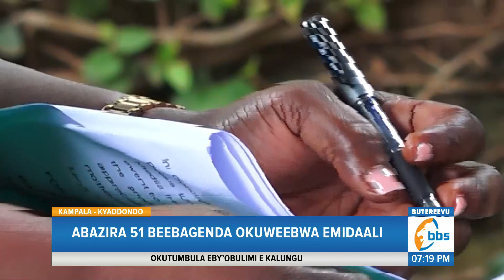Gavumenti Eyanjudde Enteekateeka Z’okukuza Olunaku Lw’abazira, 51 Beebagenda Okuweebwa Emidaali